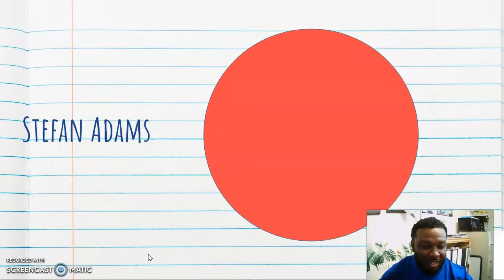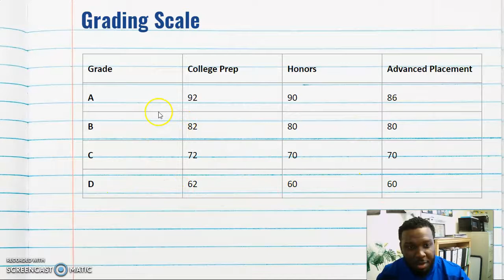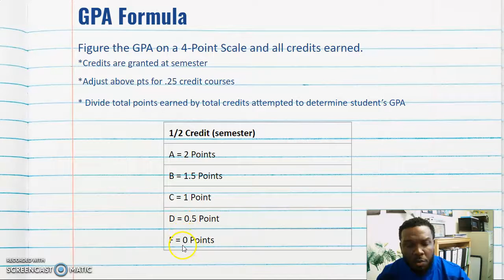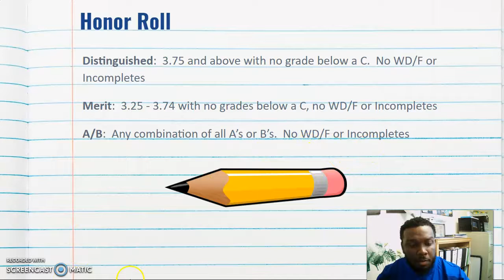FHS Grades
FHS Grade Information